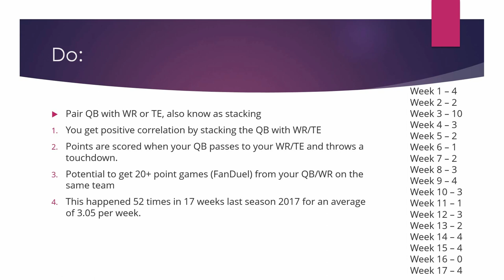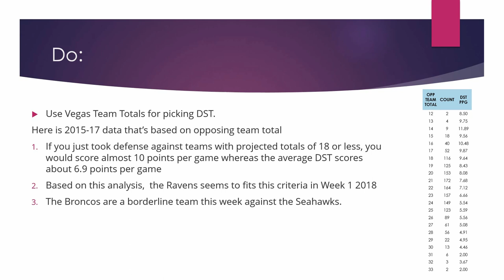Daily Fantasy Football Dos and Don'ts 2018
Daily Fantasy Football Tips!

I have put  this video together for those new to daily fantasy sports, looking to start playing daily fantasy football this season, and even professional daily fantasy football players that sometimes forgets to apply the basics.